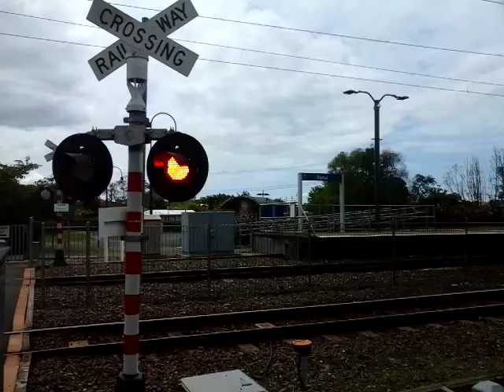EMU unit at a pedestrian level crossing in Ranui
This is as far north that I have filmed a level crossing and its a pedestrian level crossing by Ranui station near Swanson.